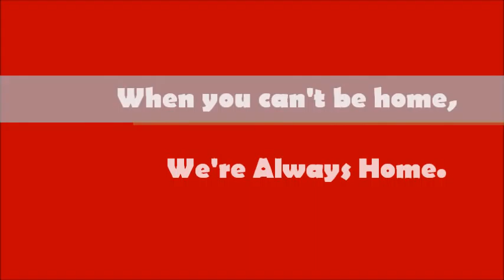Always Home Testimonial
A testimonial about what could go wrong if you don't entrust the care of your second home into the right hands while you're away. Contact always home BEFORE problems occur, not after.